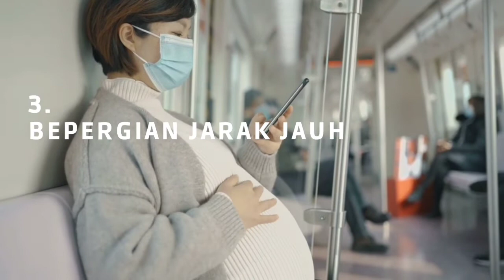Catat! 7 Aktivitas yang harus dihindari saat hamil Tua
inilah 7 aktivitas yang harus dihindari saat hamil tua#gerakanyangtidakbolehdilakukanibuhamil#laranganibuhamil#kehamilan